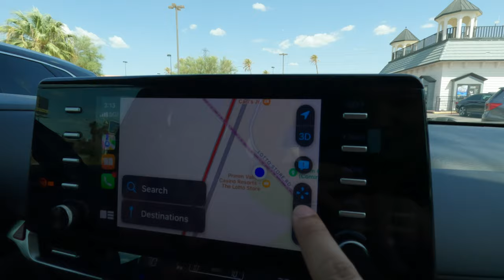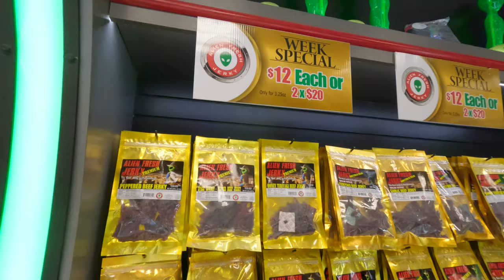Đi Las Vegas mua Vé Số và Khô Bò ngoài hành tinh